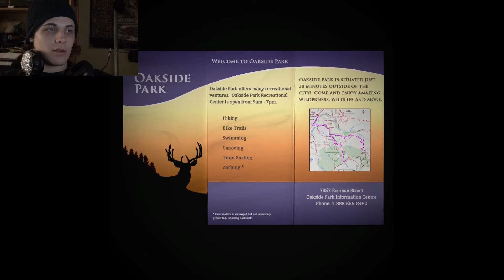Slender The Arrival: FUCK ! (3 of 3)(Facecam/HD/Blind) German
Slender The Arrival: FUCK ! (3 of 3)(Facecam/HD/Blind) German, deutsch